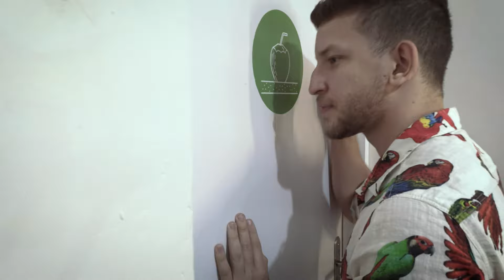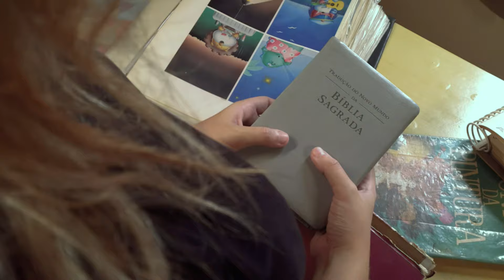Deep Factory feat. Ligia - Love and Devotion (Oficial Video)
The new single from Deep Factory brings the vocals of the singer Lígia in a mystical and enigmatic atmosphere. "Love And Devotion" tells the story of two brothers where one finds peace of mind through Christianity.